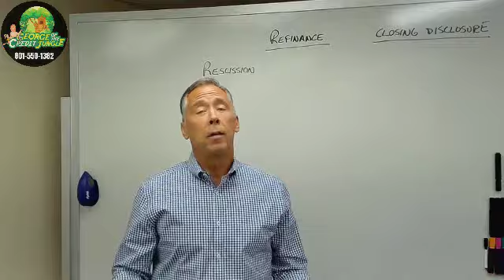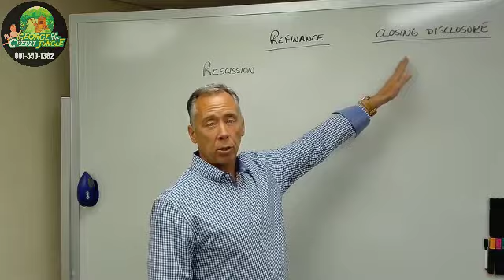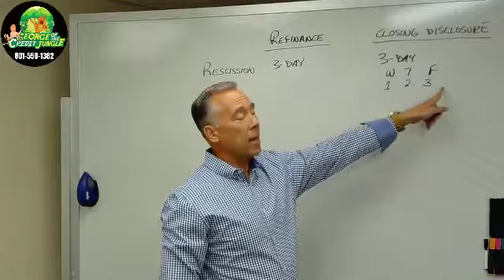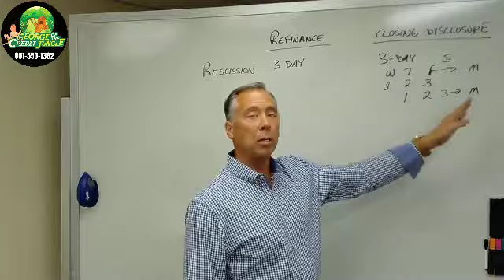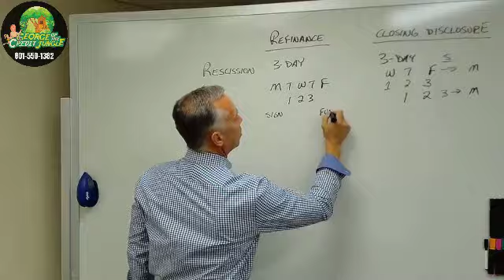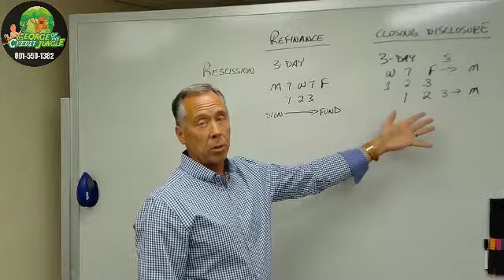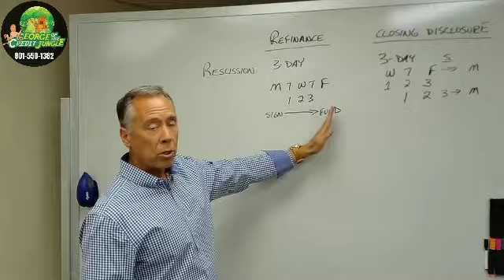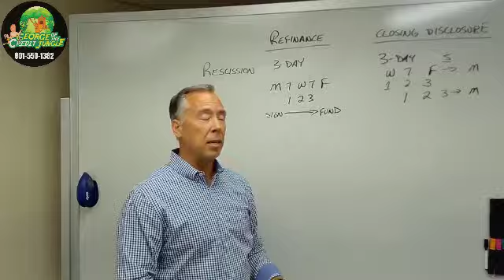When does 3 days become 2 days, or sometimes 5 or 6!? TRID Rescission periods explained....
TIL (truth in lending) + RESPA (real estate settlement procedures act) + Integrated + Disclosures = TRID, which also means CLOSING YOUR LOAN TAKES LONGER NOW!  Over the past few years, many lenders have adapted to the last major change brought about by Dodd-Frank.  The Closing Disclosures are often issued prior to final loan approval, but it doesn't mean much if the borrower fails to sign it in time, or if the borrower catches a mistake and insists that it be fixed before they sign it.  All in all, there is an additional waiting time now for both purchase and refinance transactions and it is important that people understand the timelines and how they affect your closing date.  This video has a bit of fun but also explains the real-life process of what needs to happen before your purchase or refinance transaction can fund and record.